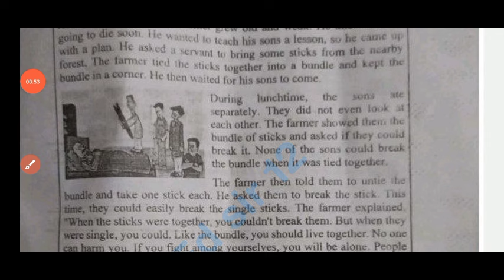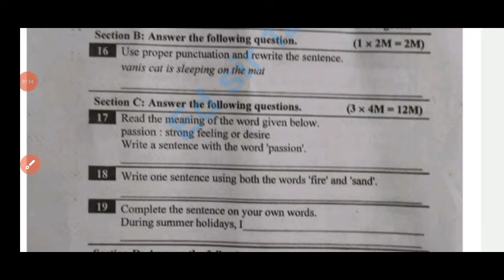Ap 8th class english Cba-3 Sa2 💯real question paper 2024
Ap 8th class english Sa2 💯real question paper 2024|8th class cba-3 Sa2 english question paper 2024
ap 8th class Sa-2 english question paper 2024 with answers|8th english cba-3 Sa2 question paper 2024

Ap 8th class english Sa2 exam 💯real question paper 2024|8th class Sa2 english question paper 2024

Ap 8th class Cba3 sa2 english question paper and answers 2024
Ap 8th class cba3 Sa2 exam english real question paper 2024
Ap 8th class Cba3 sa2 english real question paper 2024 with answers
8th class English
8th class cba3 Sa2 english question papers 2024

Ap 8th class cba3 Sa2 english question paper 2024 leak
8th class cba3 english english question paper leak 2024 latest
cba3 sa2 exam english questions 2023 8th class
ap 8th class cba3 Sa2 exam english question paper 2024
cba3 Sa2 exam questions 2024 8th class english

cba3 Sa2 exam english question paper 8th class

8th class Telugu sa2 question paper 2024

8th class sa2 english question paper 2024
8th class sa2 Hindi question paper
ap 8th class english cba-3 sa2 question paper  2024

Ap8thclasscba-3sa2englishquestionpaper​2024
8th Class sa2english Question Paper 2023-24
8th classenglishsa2 question paper 2024